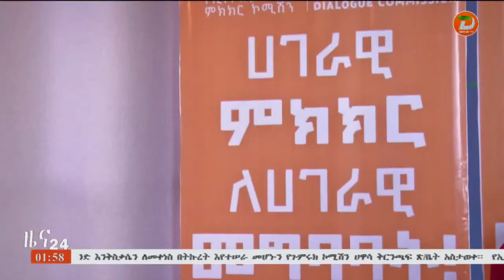ከየካቲት 19 ቀን 2016 ዓ.ም ጀምሮ በሀገራዊ የምክክር ኮሚሽኑ ከጌዴኦ ዞን የሚሳተፉ ተወካዮች መረጣ መጀመሩን የኢትዮጵያ ሀገራዊ ምክክር ኮሚሽን አስታወቀ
ዘጋቢ፡ አማኑኤል ትዕግስቱ - ከይርጋጨፌ ጣቢያችን